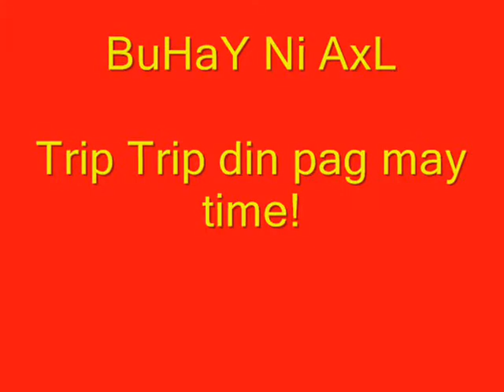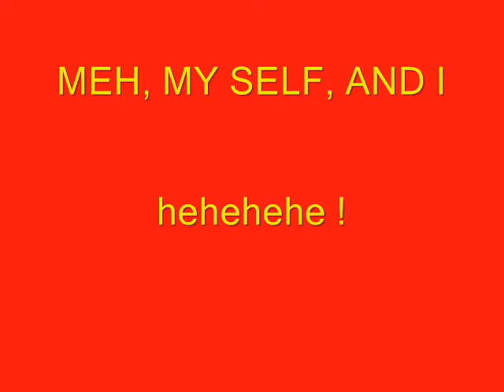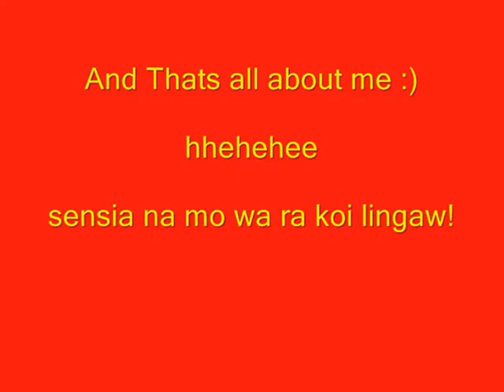buhay ni AXL